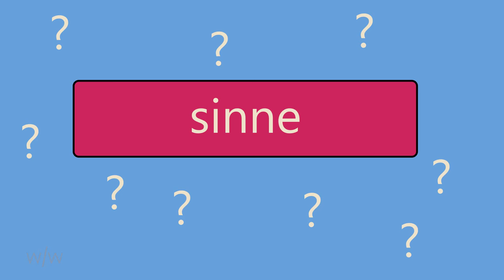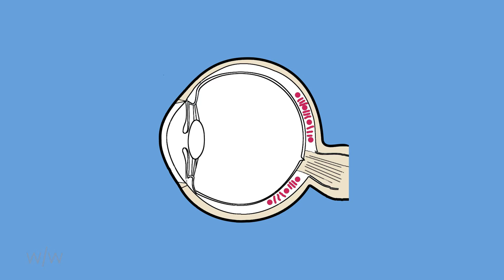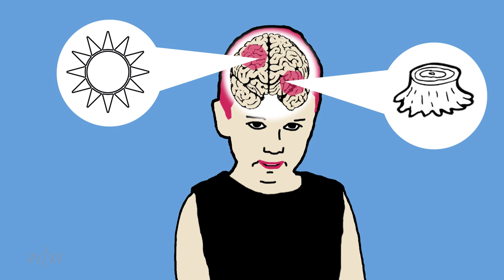Sinne [schnell/erklärt] Wie entstehen Sinneseindrücke?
Ein Beitrag von: Jakob Töbelmann, Johannes Bacia, Noah Plessow